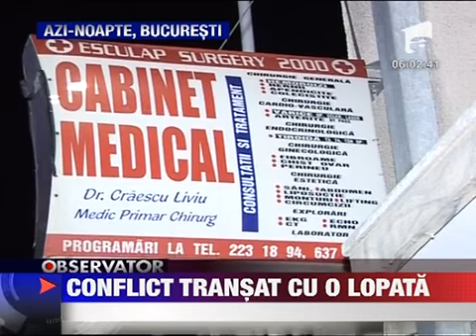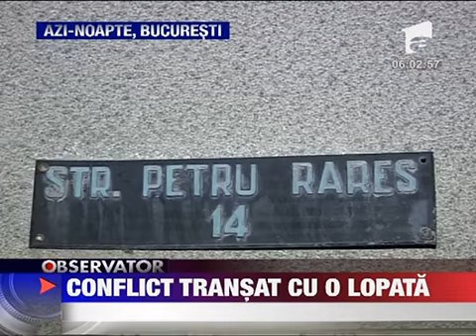Conflict transat cu o lopata 20 IULIE 2011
Un bucurestean a platit scump azi-noapte pentru hotararea cu care a incercat sa scoata la iveala activitatea unui medic pensionat vecin de-al sau. Omul este convins ca fostul medic facea operatii intr-un cabinet improvizat de la parterul blocului.